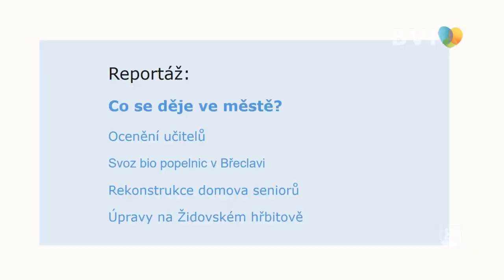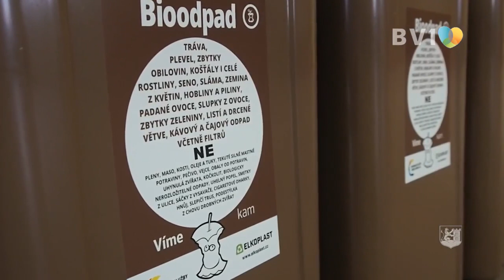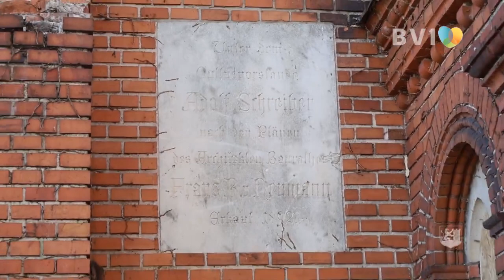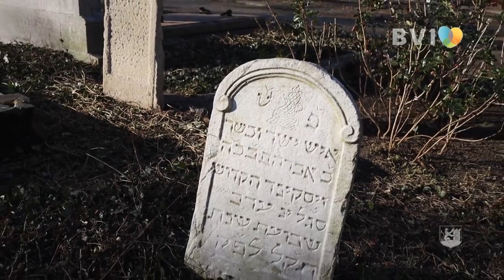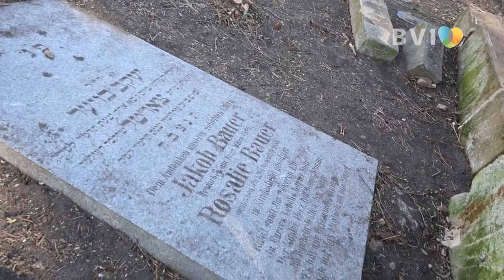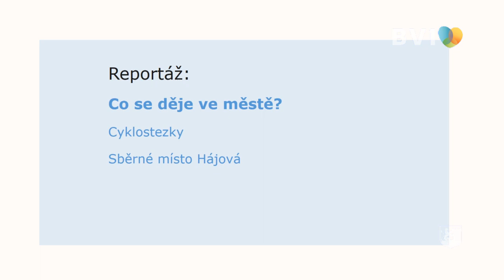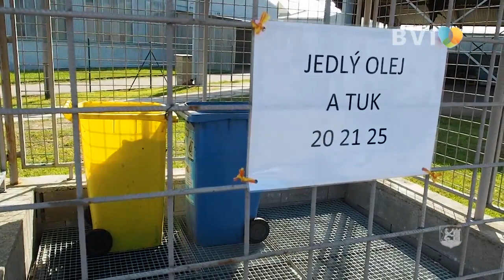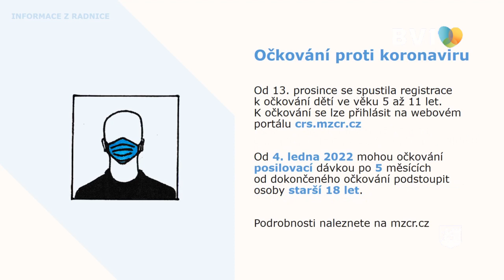Záznam kabelové televize z 6. dubna 2022